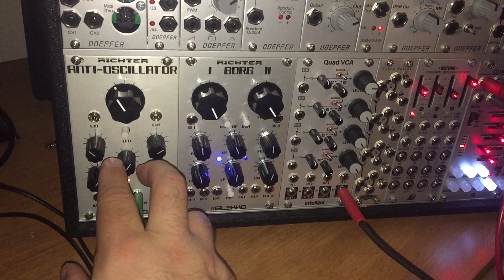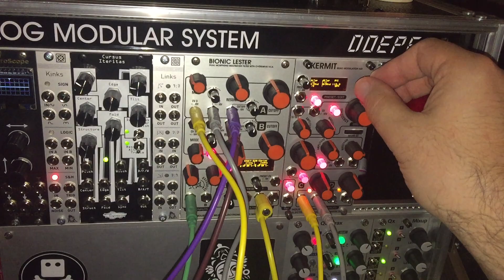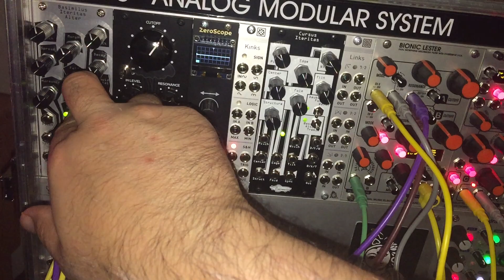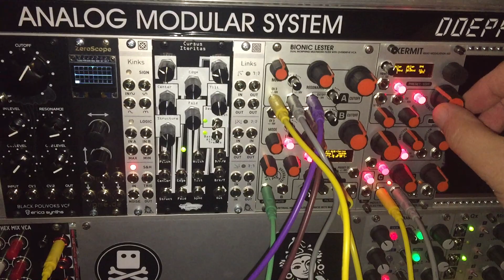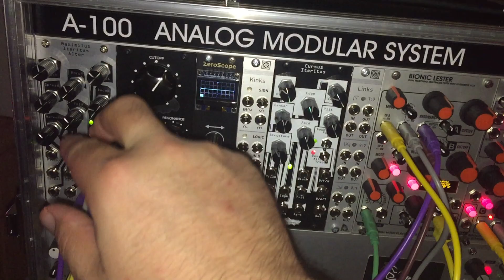Monday modular jam with Bionic Lester and Kermit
Here I get creative in modulating the RIchter Anti-Oscillator with IME Bionic Lester MK3 filter sweeps/morphs and modulated by the IME Kermit MK3 and sequenced by Malekko Varigate 4+ and Malekko Quad Envelope with some spice from Noise Engineering modules.